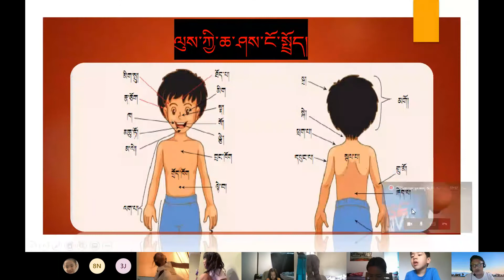༠༡༨ཐུབ་བསྟན་རྒྱལ་མཚན། བོད་ཡིག སྔོན་འགྲོ ད 10.07.2021